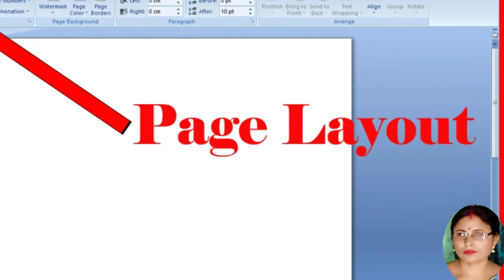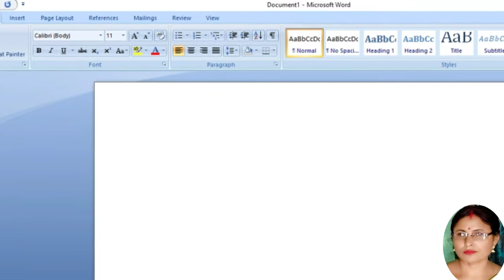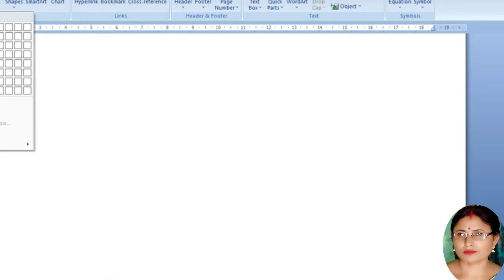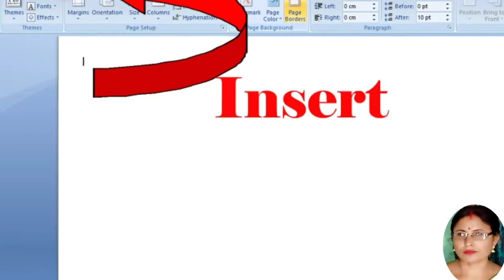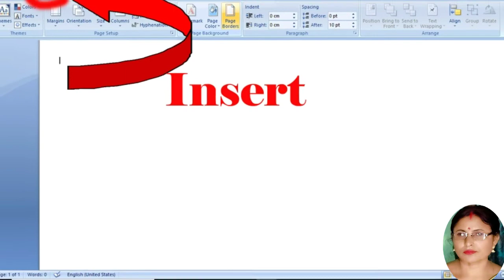Bio-Data # How to make a Bio-Data for job applicqation : বায়ডাটা এখন কেনেকৈ তৈয়াৰ কৰিব পাৰি